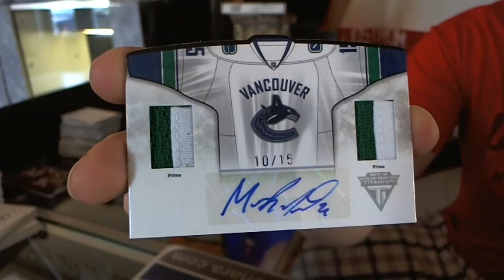Cowie's 11-12 Titanium Hockey Box Break